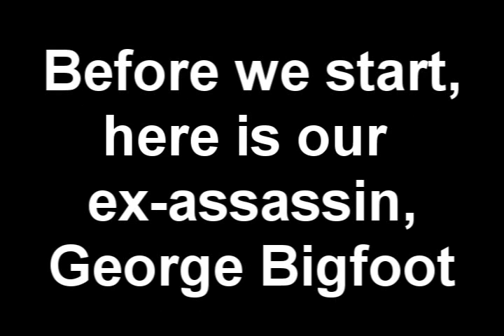Assassinations gone wrong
The first episode of the series, i found it floating on my harddrive. I WILL NOT BE CONTINUING THIS SERIES